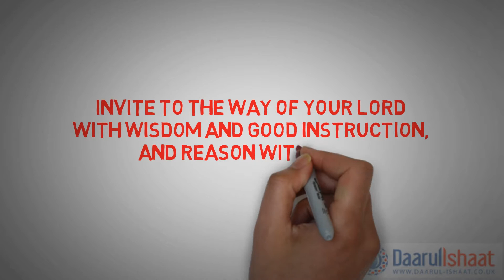Invite to the way of your lord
Invite to the way of your Lord with wisdom and good instruction, and reason with them in a way that is best. Indeed, your Lord is most knowing of who has strayed from His way, and He is most knowing of who is [rightly] guided.